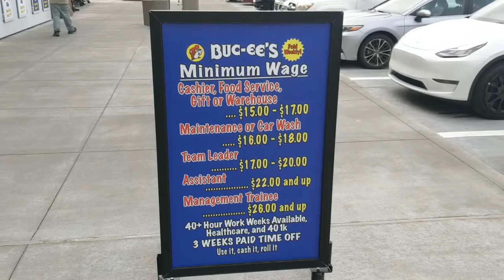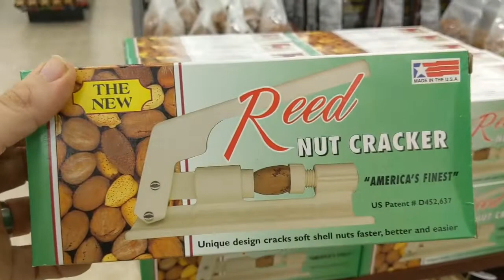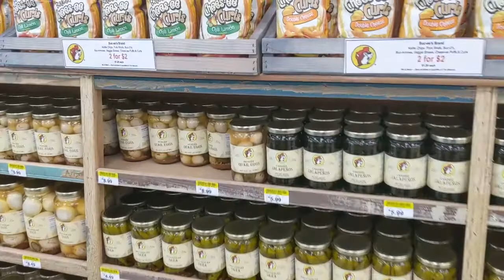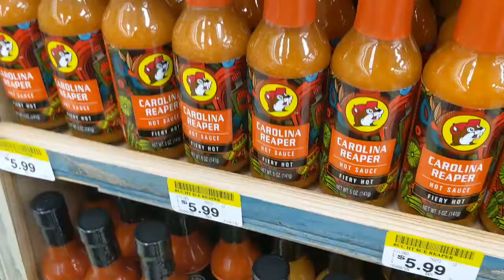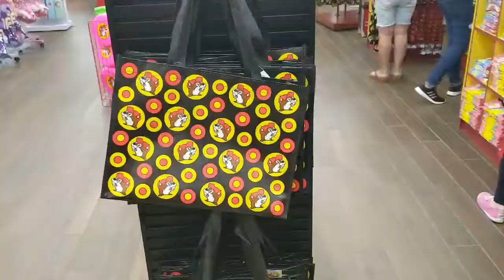Daytona Buc-ee's Grand Opening - Worlds Largest Gas Station - Ron Desantis Speech - 'Splorin Ep: 114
Daytona Buc-ee's Grand Opening - Worlds Largest Gas Station - Ron Desantis Speech

Joining Greg from Adventures by George, Adam the Woo and his guests Natalie as we explore the grand opening celebration the new Daytona Beach Buc-ee's... 104 standard fueling locations, 125 pumps in total, and the biggest convenience store in Florida as we discover just what crazy merchandise you can buy at the Daytona Beach Buc-ee's.

Hey there intrepid YouTube viewer, thanks for deciding to join us for just a little 'Splorin!